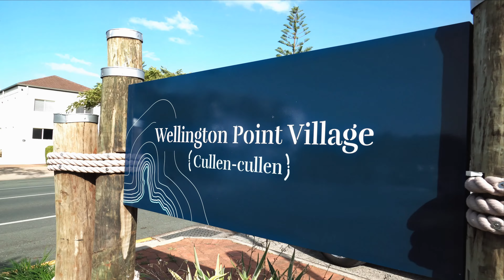Kapabal - It was Inevitable (Music Video)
Official video for "It Was Inevitable"

Produced by @VellaBeatz
Mixed and Mastered by @Kapabal
Written by @Kapabal
Filmed by Clayton Mua
Directed and Edited by@Kapabal